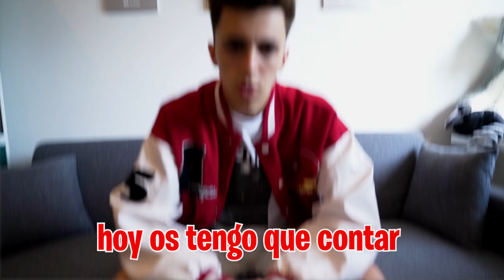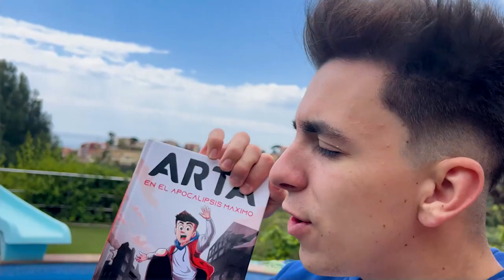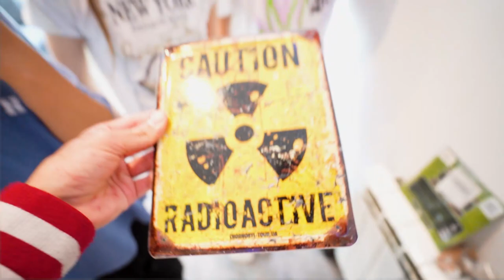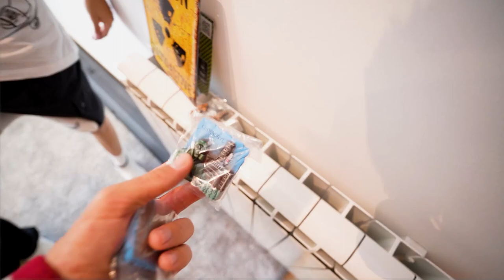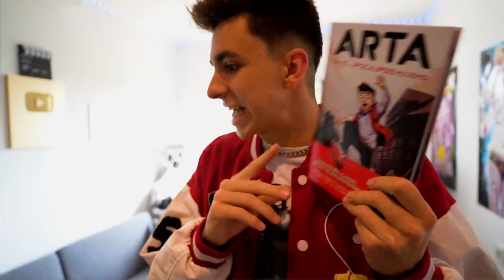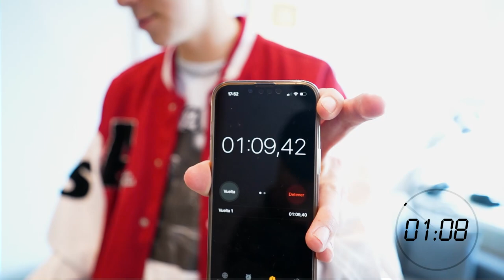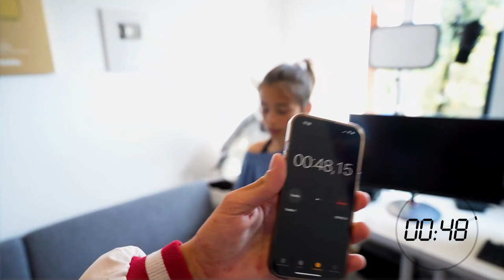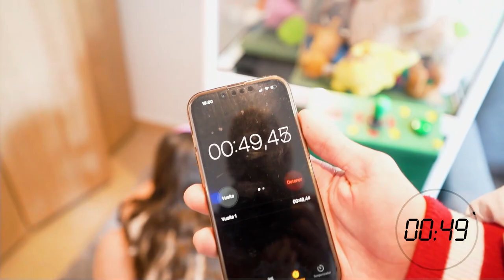MI PERRO HA MUERTO…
Hoy quiero gastarles una broma a los niños y decirles que mi perro Max ha muerto y ver como reaccionan, pero para que sepan la noticia tienen que ganar el reto...